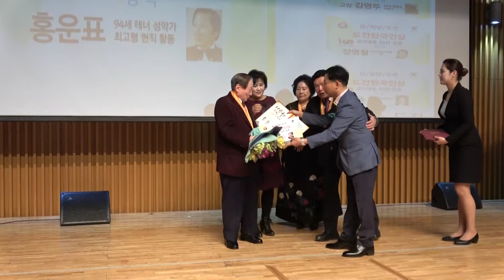[도전한국인 국가대표 33인] 홍운표(94세) 테너 성악가 / '3.1절 100주년 기념’ 2019 도전한국인 시상식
♧ 홍운표 (94세) 테너 성악가 – 최고령 현직 활동 성악가로서
     성악 발전공로 (성악)
'3.1절 100주년 기념’
대한민국 희망 프로젝트
2019 꿈.희망.도전 신년회 및 시상식
2부 사회 김종석, 이명순
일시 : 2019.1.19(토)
장소 : 서울특별시 시청 대강당(600여명)
주최 : 도전한국인운동본부, 사)도전한국인운동협회
주관 : 사)서울경제인연합, 삼일절100주년국민위원회,
           국제휴머니티총연맹, 종합문예 유성,
           국제미래학회 KNS뉴스통신, 한국열린사이버대학교,
           통합예술치료학과, 행복에너지출판사,
           사)국제웃음치료협회, 국제자원봉사총연합회